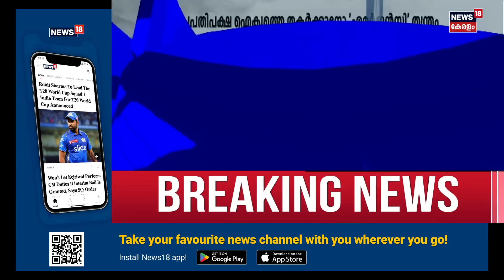"ജനാധിപത്യത്തെ സംരക്ഷിക്കുക എന്നത് കൊണ്ട് Congress എന്താണ് ഉദ്ദേശിക്കുന്നത് ?": Sreejith Panicker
Prime Debate : Loksabha Speaker തെരെഞ്ഞെടുപ്പിൽ  മത്സരിച്ച് ആവുന്നവിധം കരുത്തുകാട്ടിയ പ്രതിപക്ഷത്തിന് ഉടൻ തിരിച്ചടി നൽകി ലോക്സഭയിൽ സർക്കാർ. Speaker Emergencyക്കെതിരെ അജണ്ടയിൽ ഇല്ലാത്ത പ്രമേയം അവതരിപ്പിച്ചും രണ്ട് മിനിറ്റ് മൗനം ആചരിക്കാനും നിർദേശിച്ചതോടെ
വെട്ടിലായത് Congress.